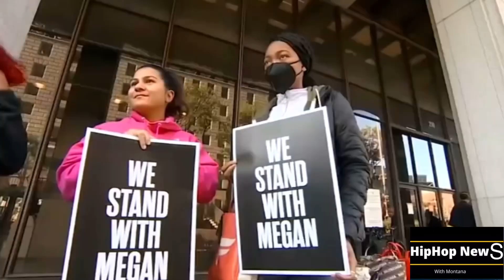MEGAN THEE STALLION CLAIMS TORY LANEZ OFFERED HER $1M TO KEEP QUIET ABOUT THE INCIDENT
MEGANTHESTALLION CLAIMS TORYLANEZ OFFERED HER $1M TO KEEP QUIET ABOUT THE INCIDENT

Megan Thee Stallion has claimed that Tory Lanez offered her $1 million to keep quiet after he allegedly her following an argument in July 2020.
The pair’s felony trial began earlier this week, and on Tuesday (December 12) Meg took the stand to reflect on the horrifying July 2020 night when the Toronto rapper and singer allegedly her five times in the feet.

“I’m in shock. I’m scared. I hear the gun going off, and I can’t believe he’s at me,” Megan told the court.

While she was tending to her wounded foot in the back of the car alongside her friend Kelsey Harris, Tory allegedly offered them each $1 million to not report the incident to police as he was worried about violating his probation, according to the Los Angeles Times.

Don’t say anything and I’ll give you a million dollars,” Meg recalled him saying. However, Tory’s attorney, George Mgdesyan, has disputed this claim, saying that his client was never even on probation.

Following the alleged incident, the L.A. County D.A.’s Office charged Tory Lanez with a felony count of assault with a semiautomatic firearm and one count of carrying a loaded, unregistered firearm in a vehicle in October 2020.

A third felony count was added at the December 5 proceedings when Tory was charged with “discharging a firearm with gross negligence.”

Elsewhere in Tuesday’s emotional testimony, Meg explained that she didn’t report the shooting to the police initially because of fears for Lanez’s safety and what cooperating with police could mean for her rap career.

At this time we are at the height of police brutality… I felt if I said this man had shot me, they might first and ask questions later,” she said not wanting to endanger Tory who she formerly had a relationship with.

“I don’t feel safe in the car. I don’t feel safe with the police. First of all, in the Black community, in my community, it’s not really acceptable to be cooperating with police officers.”

Meg is slated to be questioned by Tory’s legal team in the coming hours. The trial is expected to last for approximately 10 days. If convicted, Lanez faces up to 22 years and eight months behind bars.

Follow Dre Montana